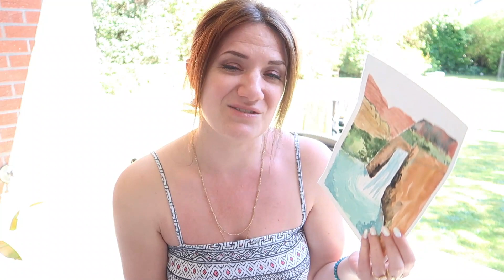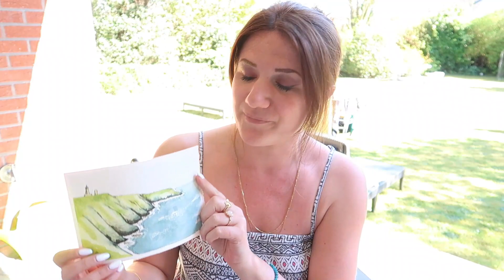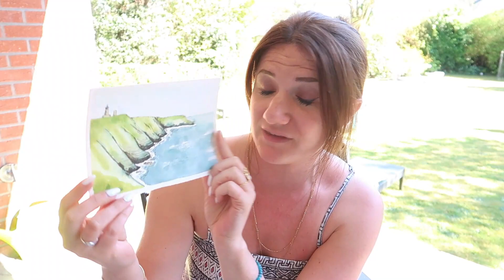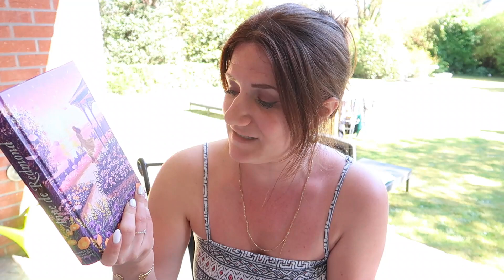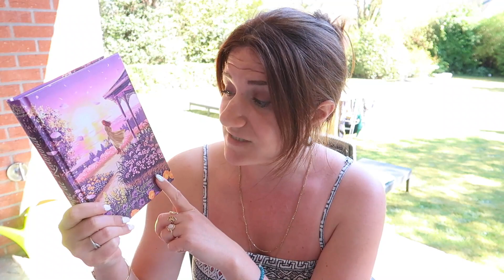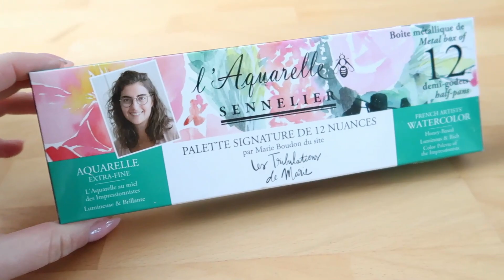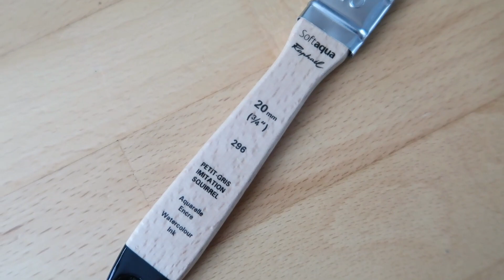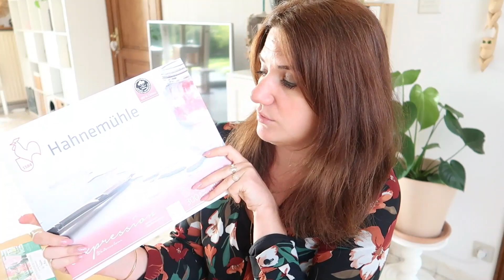📚 VLOG LECTURES ET AQUARELLE 🖌 Julien Rampin et nouveau matériel de peinture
00:00 Paysage booster aquarelle
7:53 Chronique Anne de Redmond
11:57 Point développement personnel
17:41 Chronique Grandir un peu
26:08 Mon nouveau matériel d'aquarelle

Livres cités :
- Anne de Redmond
- Grandir un peu

Matériel aquarelle :
- Palette Sennelier 18 demi-godets
- Palette Sennelier Marie Boudon
- Pinceau Perla Escoda
- Gomme mie de pain
- Papier 100 % coton Moulin du coq

Ma wish list

Mes romans :
- Attise-moi si tu peux
- Forbidden Love, tome 1 : Love me (Edition Bookmark collection Infinity)
- Forbidden Love, tome 2 : Save me (Edition Bookmark collection Infinity)